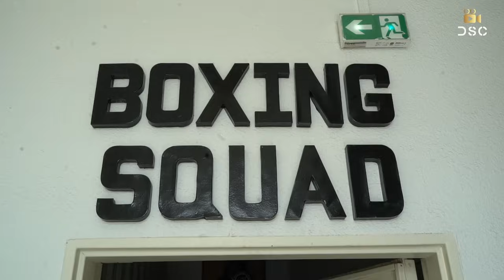"Demain, ils sont tous morts" - La dureté des entrainements niçois | TOUR DE FRANCE DE MMA : NICE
📎 Découvrez le catalogue SILVERBACK :
Profitez de -10% sur votre commande avec le code : DSC10 ✅

Le Tour de France de MMA reprend sa route depuis Lyon et se dirige tout droit vers la côte d'Azur, dans la belle ville de Nice. Pour la cinquième escale de ce parcours à travers les salles de MMA de l'hexagone, je vous propose un épisode spécial dans lequel vous découvrirez non pas une, mais deux salles niçoises !

Tout d'abord le Boxing Squad et son armada de combattants de très haut niveau, puis le Five Stars Boxing et ses jeunes pépites très prometteuses ! Mais, que ce soit dans un gym ou dans l'autre, une chose ne change pas : la dureté des sparrings ! Une intensité quasi maximale pour se mettre en situation de combat, à l'entraînement.

Reportage signé Denis HADZOVIC.